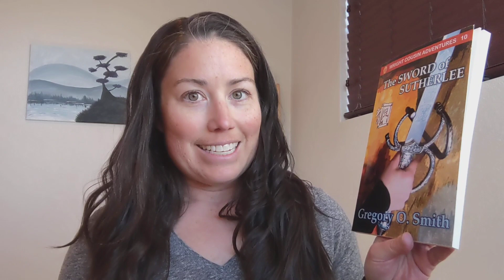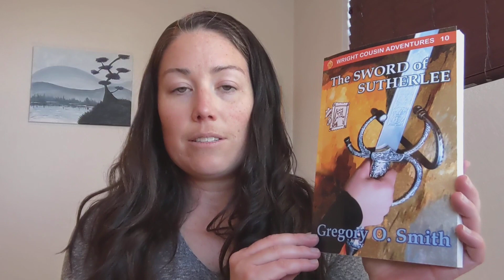The Sword of Sutherlee